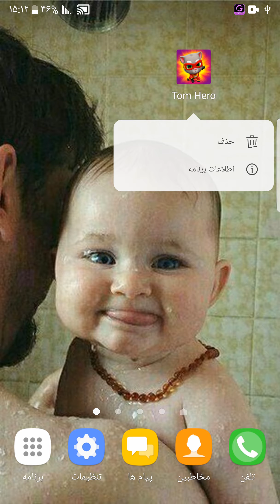Talking Tom Hero Dash Walkthrough Gameplay Part 1 - Super Tom (iOS, Android)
From Outfit7, the creators of My Talking Tom 2, My Talking Angela, Talking Tom Gold Run and My Talking Tom Friends, comes a supercharged running game with Talking Tom!

In Talking Tom Hero Dash, The Rakoonz are back, and this time, they’re on a mission to destroy the world. Tom’s ready to step into his hero suit, activate his super powers and start saving the day.

★ SAVE TOM’S FRIENDS 🆘 🙀 🚨
The Rakoonz have captured Talking Angela, Talking Ben, Talking Ginger and Talking Hank so it’s time for Super Tom to step up and save them! Start running to the rescue and free Moonlight Angela, Hurricane Hank, Mighty Ginger and many more super versions of your favorite friends.

★ REBUILD THE WORLD 🏛️ 💪 🌳
The Rakoonz are tearing down cities and turning Tom’s world into a Rakoon-ridden trash heap! Kick The Rakoonz off the road as you run, and collect coins and gems so you can rebuild the cities. Repair buildings and restore parks and monuments to make the world safe again.

★ GET AWESOME GADGETS ⌚ ⚡ 🚀
Find supersonic powers and gravity defying gadgets fit for true heroes. Jump on a jet bike, hop on a hyperboard or race on a laser ship for fun as you rush through amazing worlds. Collect epic boosts on your run to help you blast through roadblocks and fly faster than ever before.

★ RACE IN AMAZING PLACES 🌎 🌴 ⛰️
Explore weird and wonderful worlds like you’ve never seen. Dash over desert dunes, go surfing on tropical beaches, snowboard in icy mountains and scooting through secret temples. Play special missions and events in these running worlds, too.

★ PLAY SPECIAL EVENTS 🎉 🏁 🏆
Play event games in all the extraordinary worlds. Swing on vines to reach great heights in the jungle and jump across giant cranes in the city to complete quests. Missions will challenge you to defeat crazy Rakoonz and collect tokens for rare rewards.

★ TAKE DOWN THE BOSS 🐾 💥 💣
He’s big, he’s bad, he’s The Boss of The Rakoonz, and he does NOT like superheroes spoiling his plans for destruction. The Boss will try to stop you from racing ahead, so be brave and stay on your game to take down his aircraft in epic boss battles.

★ UNLOCK NEW HERO OUTFITS 🏅 👕 ✨
Unlock super cool versions of hero Tom and the friends as you race. Find Jet Black Tom, Planet Power Tom, Queen Bee Angela, Gold Flash Tom, Rockstar Ginger and many many more as you play.

Those who enjoy Talking Tom games such as My Talking Tom 2, My Talking Angela, My Talking Tom Friends, and runner games such as Talking Tom Gold Run will love this game, as will players who like to jump obstacles, crash through roadblocks and rush through exciting temple worlds. Download Talking Tom Hero Dash for free!

This app is certified by PRIVO, an FTC Children’s Online Privacy Protection Act (COPPA) Safe Harbor.